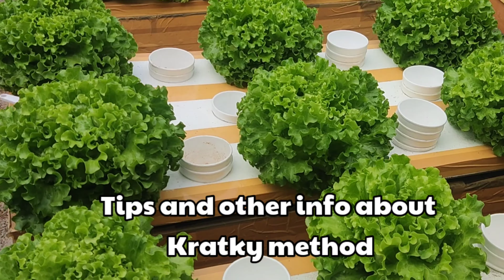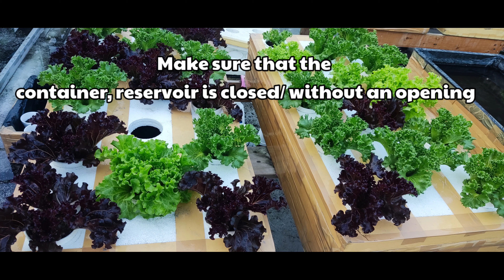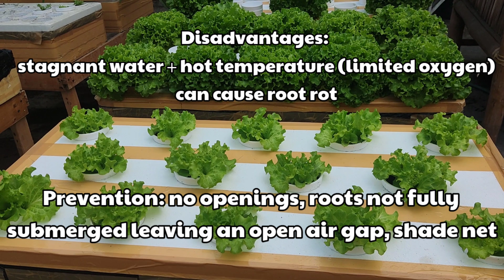Kratky Method in Hydroponics!